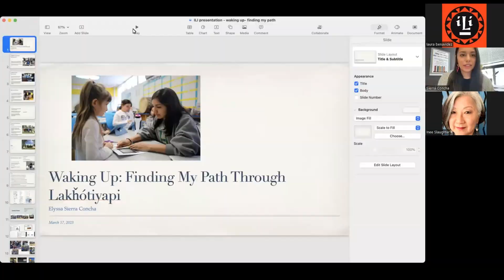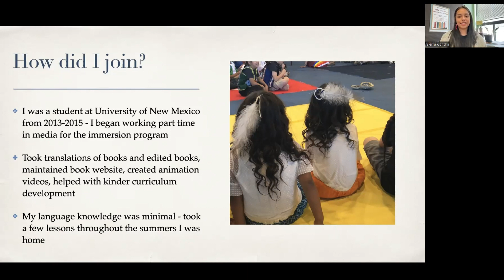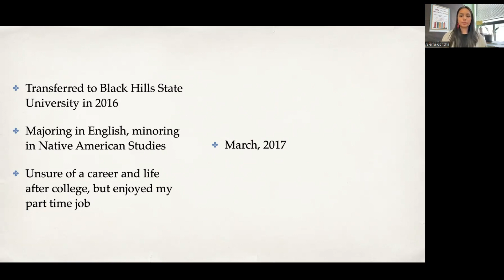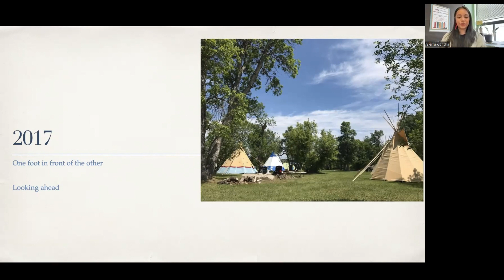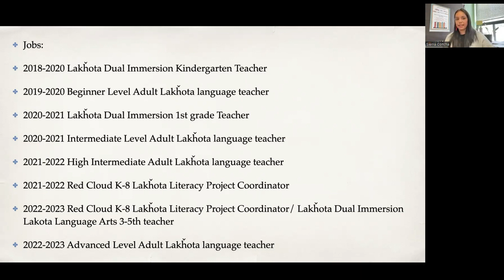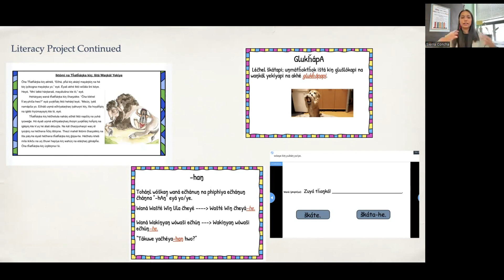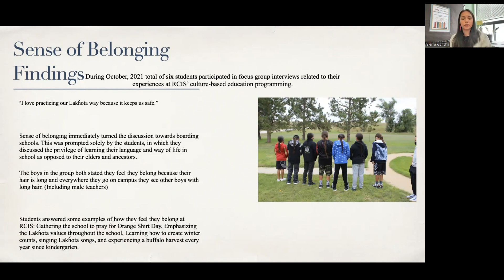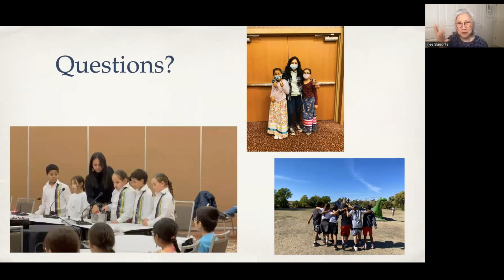Waking Up Finding My Path Through Lakȟótiyapi by Sierra Concha Made with Clipchamp